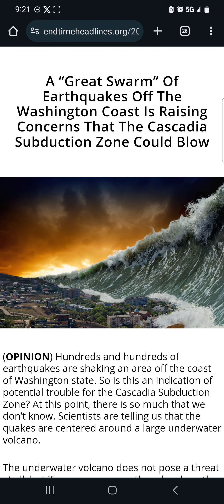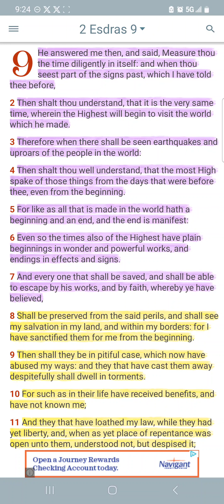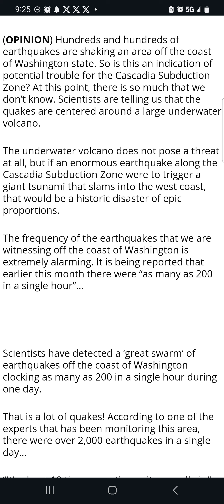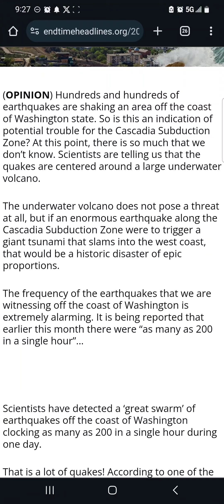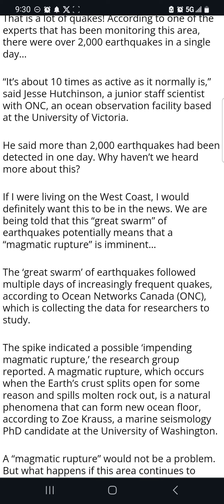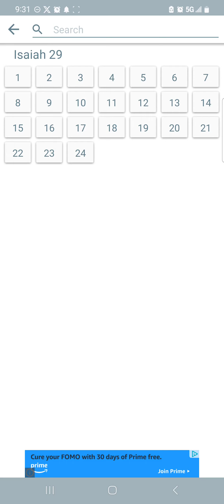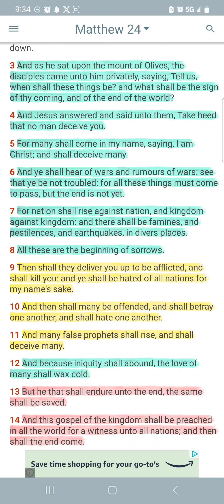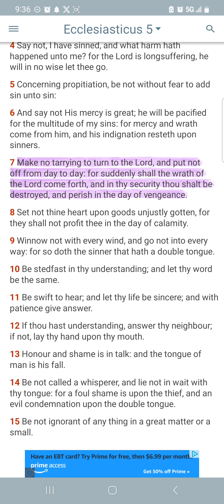Epic 'Natural Disasters' Are Signs of the End Times